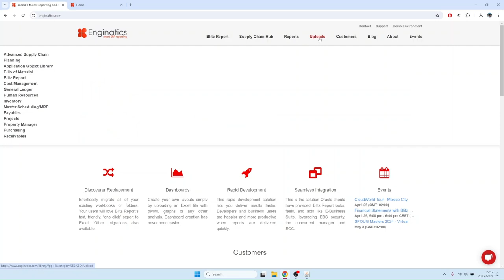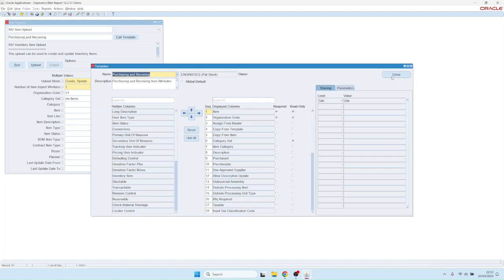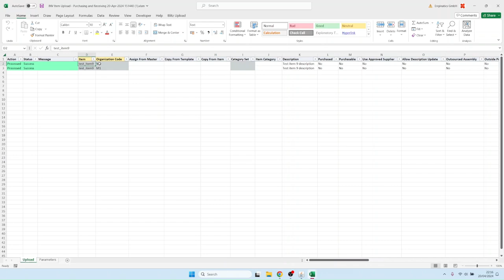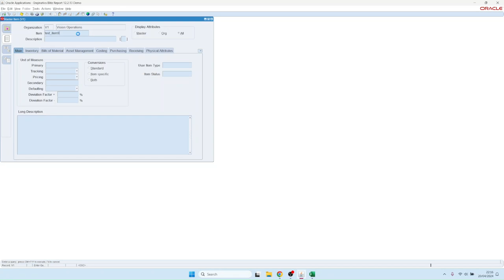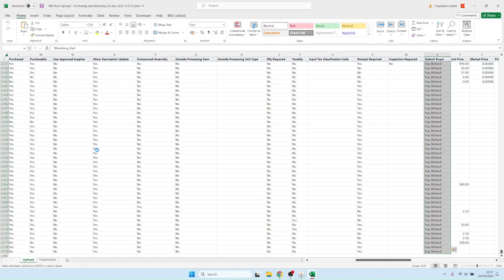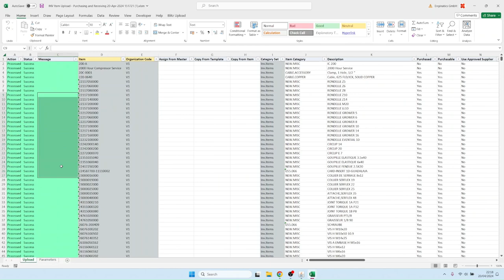Creación y actualización masiva de artículos de inventario en Oracle EBS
Este vídeo muestra cómo utilizar la funcionalidad de carga en Blitz Report para crear o actualizar en masa artículos de inventario en Excel y cargarlos en Oracle EBS, de forma más fácil y rápida que con Web ADI o DataLoad.

00:00 Introducción
00:40 Acceda a la carga de artículos y elija la plantilla adecuada
02:05 Ejecute la carga e introduzca los datos de los artículos recién creados en un archivo Excel vacío
03:00 Guardar el archivo y cargarlo en Oracle EBS
03:37 Revisar el resultado de la carga
04:30 Ejecute la carga de nuevo para actualizar en masa el comprador por defecto para 2300 artículos de inventario
06:05 Revise el resultado

Consulte la lista completa de funciones del Informe Blitz en nuestro sitio web

Vea nuestros otros videos:
▶️World La carga de datos e informes Excel más rápida para Oracle E-Business Suite (EBS) en 8 minutos